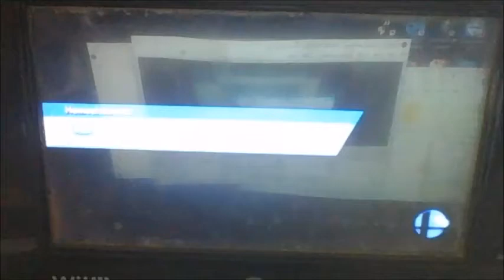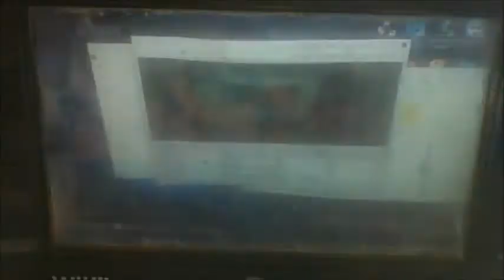Bowsercide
Best move in the game. Don't even care